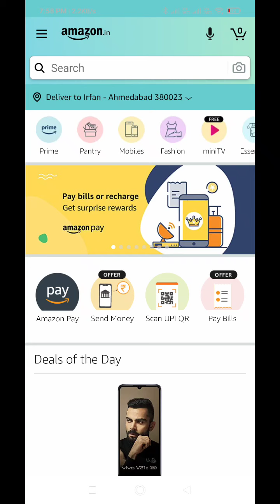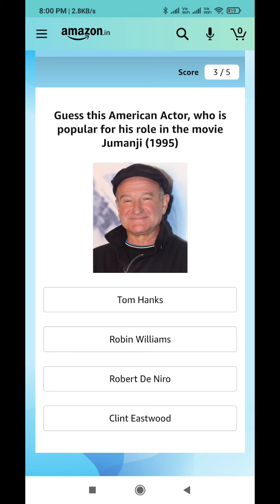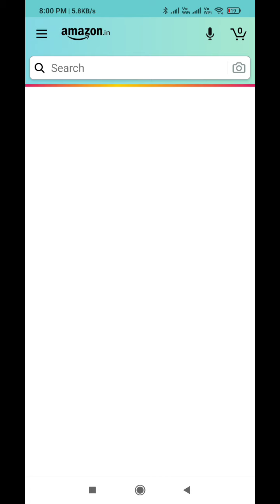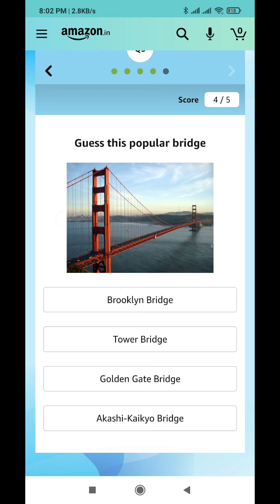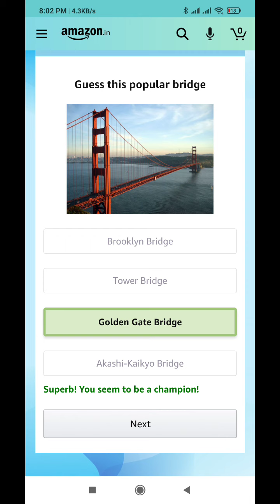Amazon Quiz Answers Today l 1 July 2021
Amazon Quiz Answers: Watch Video to get Answers of All Questions in it, Answer it on Amazon App before l 1 July 2021 and stand a chance to Win

Questions :-

topics covered :-

amazon quiz
amazon quiz answers Today
1 july amazon quiz
1 july amazon quiz
ansari brothers
amazon
quiz

 Other quiz:-

Today quiz,

Quiz Time,

Fun zone,

Amazon Quiz,

answers,

1 July 2021 Amazon quiz,

1 July 2021 Amazon quiz,

1 July 2021 Amazon quiz answers,